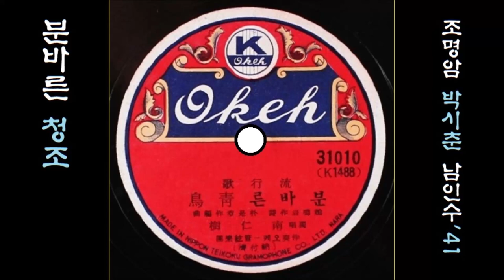분바른 청조 1941 남인수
K-pop 남인수南仁樹 1941 분粉바른 靑鳥청조, 조명암 작사, 박시춘 작편곡
👌 가사

깨어진 색경으로 단장을 하며
목 메어 울던 너는 밤 거리 파랑새
날러간 그 고장이 날러간
그 고장이 어디란 말이냐
인도교 다리 아래 강물만 푸르다

깨어진 색경우에 시를 써 놓고
세상에 울던 너는 분 바른 파랑새
날러간 그 하늘이 날러간
그 하늘이 어디란 말이냐
두 줄을 못 읽어서 가슴이 막혔다

깨어진 색경속에 울던 그 얼굴
색경은 어쩌다가 놓쳐를 보냈나
그 고장이 어딘 줄 안다면
달빛을 등에 지고 나 역시 가리라

👍 앨범

이 노래는, SP [ 꽃피는 지나가(박향림)／분바른 청조 ] [ 1941.01 오케  레코드 31010-A/B ]에 실려 있는 노래입니다.